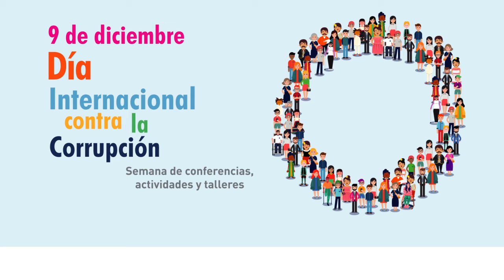Santiago Nieto explica las medidas que se toman para prevenir y evaluar situaciones de corrupción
Cápsula de Mtro. Santiago Nieto, Titular de la UIF en el Día Internacional contra la Corrupción 2020